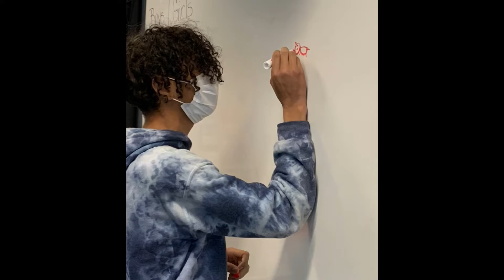Lorain High Titan News - 11-03-2021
Lorain High Titan News - Morning Announcements for Wednesday, November 3,  2021.